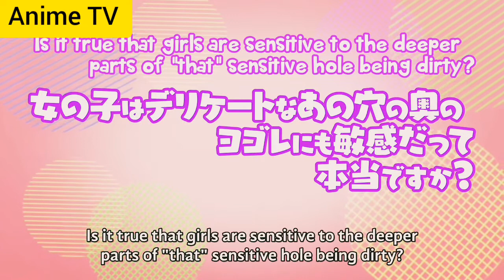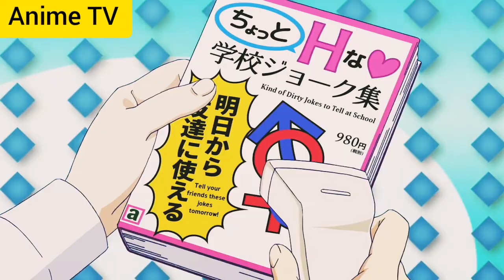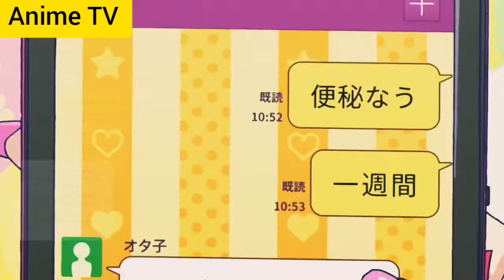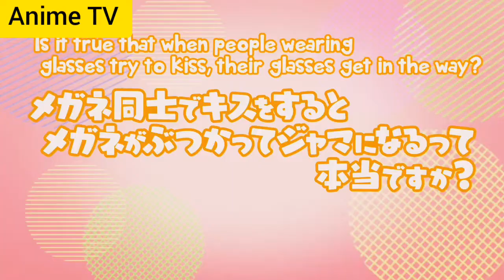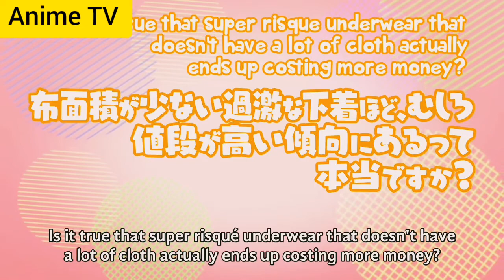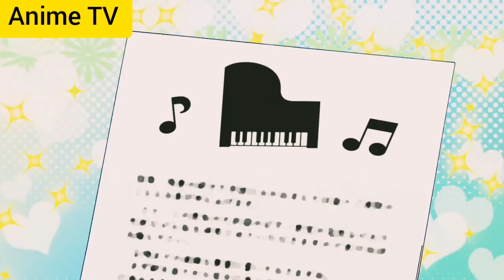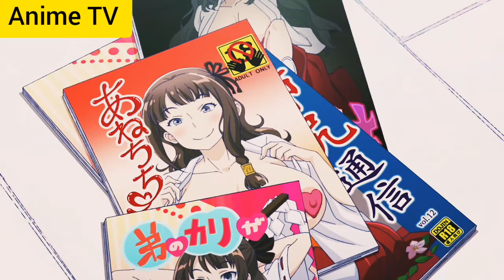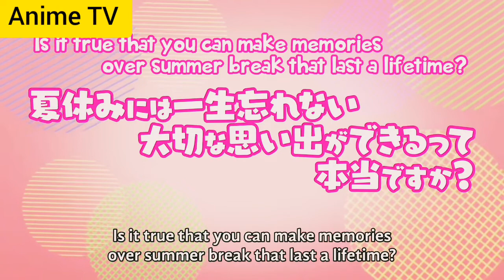Please Tell Me!Galko-chan💕